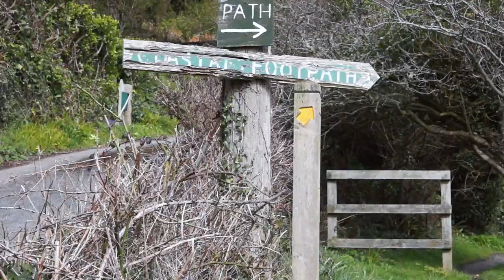SAM EVANS - "SO MUCH TO SEE" (Official Music Video)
"SO MUCH TO SEE" written & performed by Sam Evans.

For over 6 years, Sam has been ‘on tour’ playing nearly 1000 gigs across the UK & Europe. Starting piano lessons aged 4 with a jazz musician, he was exposed to swing and soul and began writing his own songs. Nearly 20 years later, his song-writing combines these early influences with meaningful, thought-provoking and often positive lyrics with a reggae and folk feel. He’s supported musicians including Mike Love and Rae Morris, played the UK’s top festivals and headlined shows in Bristol’s best music venues including The Fleece & O2 Academy Bristol. His passion for music and positive outlook makes for a really engaging, uplifting and soul-soothing live performance.

Performances
Highlights have included playing to 5000 people at Concert At The Kings 2017, playing a 50-date tour with shows in Ireland, France and Romania, supporting world renown Hawaiian Reggae star Mike Love twice and performing an original song Harbour Masters House live on BBC Radio 2.

Festivals performed at:
– Glastonbury Festival
– Boomtown Fair
– Acoustic Festival of Britain
– Castlepalooza Festival (Ireland)
– Concert At The Kings
– Samphire Festival
– How The Light Gets In Festival
– Samphire Festival
– Free Harmony Festival
– Off Grid Festival

Music venues performed at:
– O2 Academy Bristol
– The 100 Club, London
– The Oliver Plunkett, Cork
– Mama Stones, Exeter
– The Mojo Club, Bucharest
– The Cheese & Graine, Frome
– The Red Brick Building, Glastonbury
– Chapel Arts, Bath

Verdisa
Starting out as a solo act in 2011, he has since teamed up with 3 fantastic musicians who create a really spectacular live show. This 4-piece band blend electric guitars, keyboards and harmonies with a solid groove which never ceases to get people on their feet, singing and dancing with a smile. They have played festivals up and down the country and their popularity is growing thanks to airtime on BBC Radio 2 and some great youtube videos.